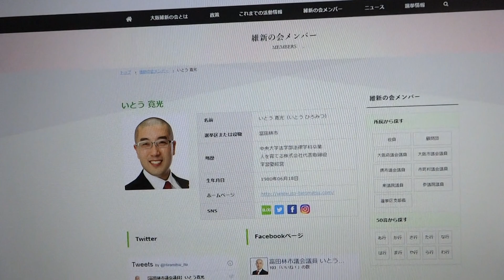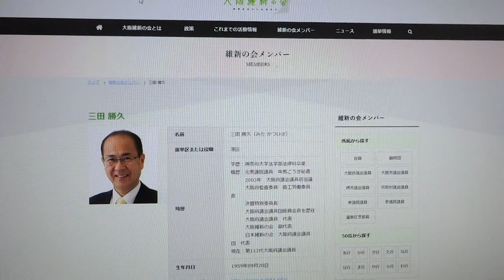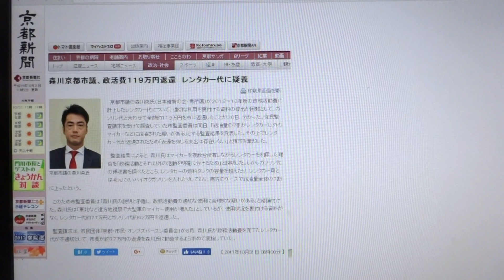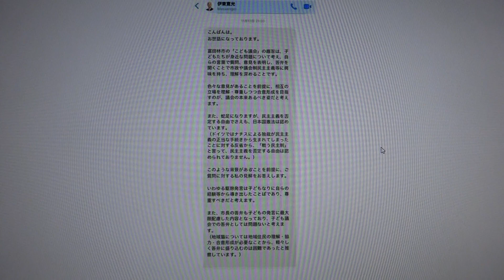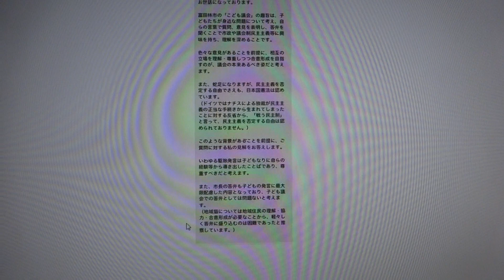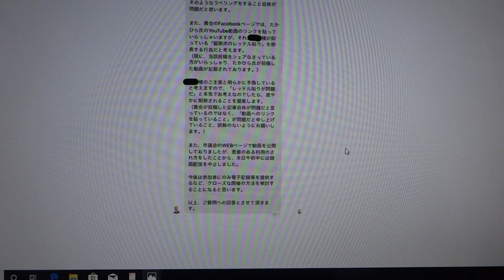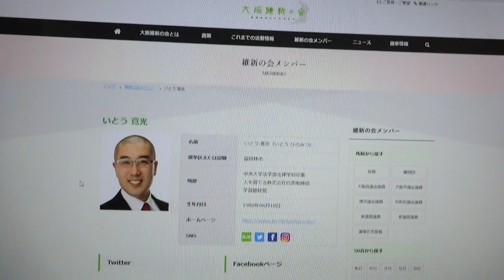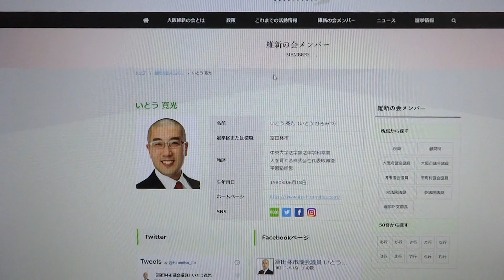ヘイトも動物虐待も理解尊重するのが議会の姿勢だと？ 中央大学法学部で何を習っとんだ？ 伊東寛光（維新）富田林市議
コメントへの返答を求める方は、ブログにコメントください。

伊東　寛光　藤沢台一丁目1番324-306号　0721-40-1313
の市民とのやり取りを見て、たまげた。

富田林市子ども議会での「猫を駆除」発言について、「尊重すべき」と主張！
伊東式では、ヘイトスピーチ対策法も脅迫罪も「表現の自由」として成立せん事になるわな。

彼については、以前もこんな記事を書いていた。
息を吐くようにウソを言う維新議員　伊東寛光・富田林市議の公約達成度
2017 年 3 月 01 日 10:35:07
より
彼のＨＰ
には、南河内オンブズマンの中山佑子さんが住民訴訟や住民直接請求などをしている議会改革を、市民お立場では何もしなかったくせにただただパクった公約が今もトップに掲載されています。
1.　議員定数の２割削減。（19名→16名へ。）
2.　議員報酬の３割カット。
3.　政務活動費のインターネットでの公開。

性根のアカン奴は何を指してもアカンのです。

ヘイトシティ富田林だからこそ、こんな議員が当選するのかね？
女性の人権は犬以下の人権がない街＝岸和田市よりも劣る自治体が、大阪府下にあるとは…・もともとの土着差別感情+維新に11年間も毒されたおかげで、こんなことになってるのかね？

維新でも動物愛護施策に熱心な議員はいるので、紹介しておく。
1.本田リエ　（城東区）大阪市議

『京都市議会議員 猫課』
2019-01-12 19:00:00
では、
保護ねこ ふれあい会や、門川大作・京都市長に「殺処分ゼロ」を要望したりしている。

私は是々非々なので、動物愛護で手を組んでも、問題指摘はする↓

日本維新の会 森川央（森川ひさし）京都市議 マイカーに給油した疑い　政務活動費返還
【京都新聞 2017年10月31日 08時00分 】
京都市議の森川央氏（日本維新の会・無所属）が２０１２～１３年度の政務活動費に計上したレンタカー代について、
適切な利用を裏付ける資料の提出が困難として、ガソリン代と合わせて全額約１１９万円を市に返還したことが３０日、分かった。

森川氏は「東北など遠方地視察で大型車のマイカー使用が増えた」としているが、使用状況を裏付ける資料がなく、
レンタカー代約７７万円とガソリン代約４２万円を返還した。

酷いのはこういう例↓
横山府議の手柄を横取りして、自分の成果とし、パワハラ政党所属奴隷を体現した
三田勝久（港区）府議